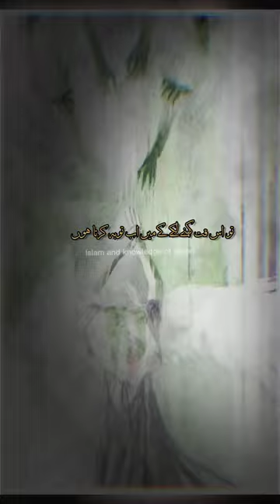surah al nisa || translation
surah nisa
the goat
quran chapter
Urdu translation
Hindi translation
HD pic with translation
Kufr ka Azab

surah nisa with Urdu translation
surah nisa Urdu written
surah nisa for deaf and dumb